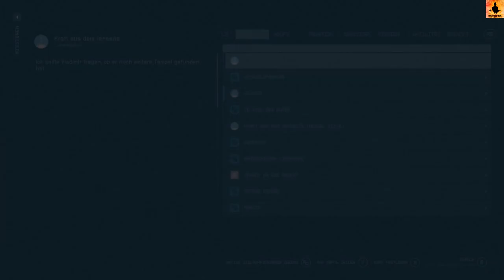Starfield (Xbox) - #30: Als Agent der UC-SysDef (Mission "Undercover") [Gameplay, Deutsch]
Kapitel 30, in welchem mich die UC-SysDef verhaftet und "überredet", mich als Agent bei der Crimson Fleet einzuschleusen, ich einen Container Aurora durchs All schipper und an einen Adler Kemp verhökere und eine Einschüchterung als vertrauensbildende Maßnahme fake.
00:00 - Intro
00:10 - Flug nach Tau Ceti
02:05 - Funkspruch von UC-SEC
02:49 - Verhaftet
03:40 - Talk mit Commander Ikande
07:38 - Durch die UC Vigilance
10:11 - Talk 2 mit Ikande auf der Brücke
14:36 - Talk mit Ltnt. Toft
18:05 - Flug nach Cydonia
19:16 - Cydonia
20:50 - Saoirse Bowden
23:20 - Adler Kemp
26:30 - Karl Fielding
29:40 - Adler Kemp
33:20 - Outro